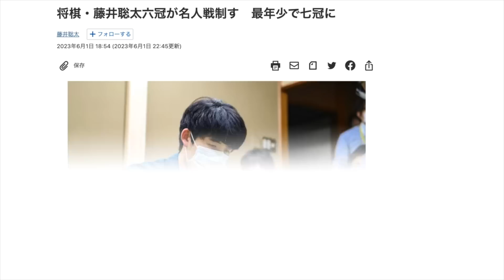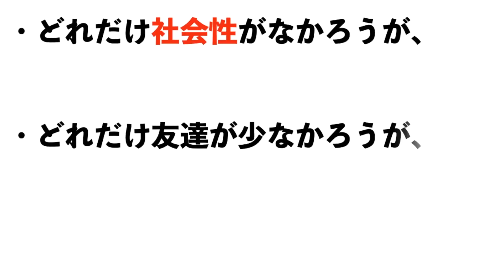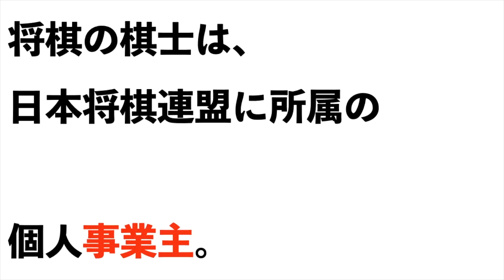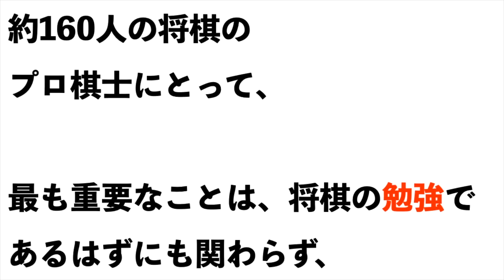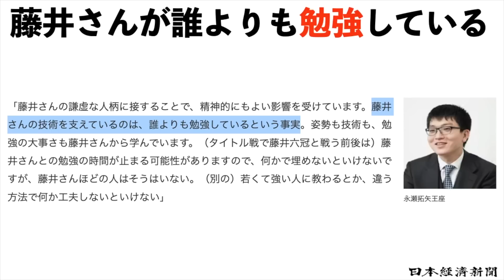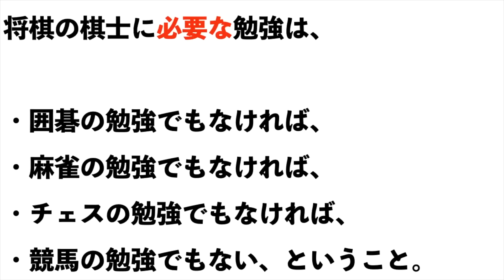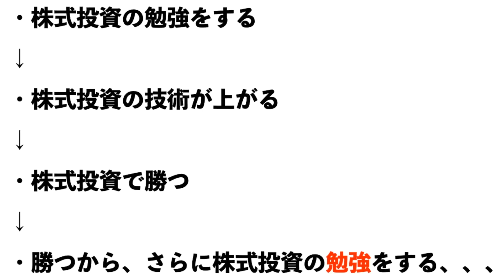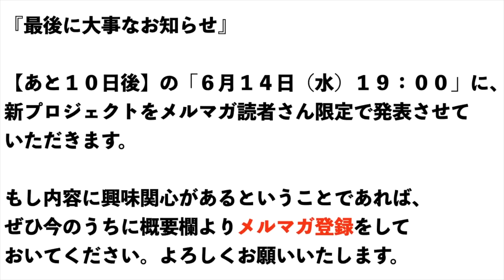【藤井聡太】最年少で将棋七冠に！【藤井聡太】七冠が強い理由は？